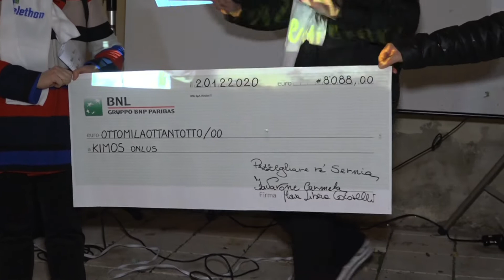RACCOLTI CIRCA OTTOMILA EURO PER LA SESTA EDIZIONE DI "ANTONIO FOR SMA"